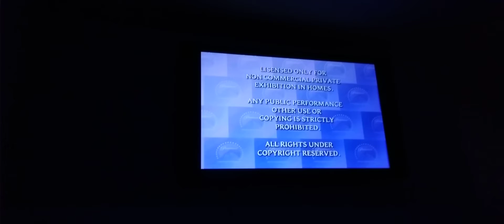logo 2020 2021 2022